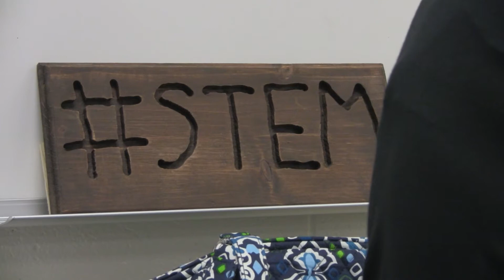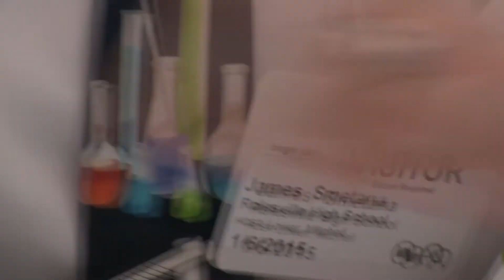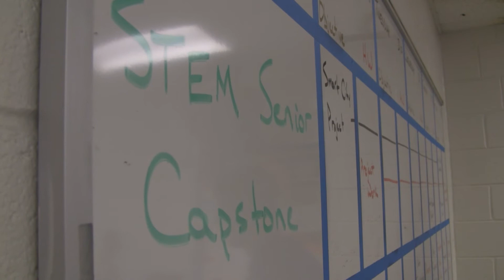How WakeEd's World Cafe is Changing Schools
Every January, more than 100 businesses and educators pile into a cafeteria to have a conversation. But the partnerships that came from the event have caused educators and business leaders to rethink the public-private partnership.